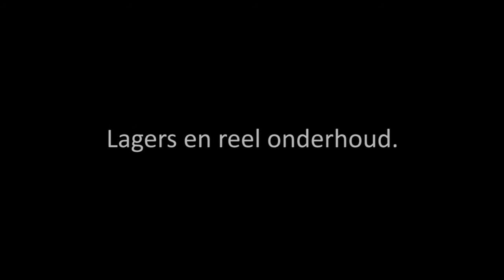Onderhoud lagers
Na 8 keer vissen op het strand met mijn reel, is het hoogtijd voor onderhoud aan de lagers.